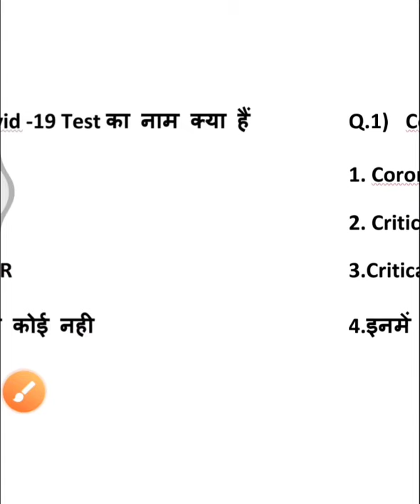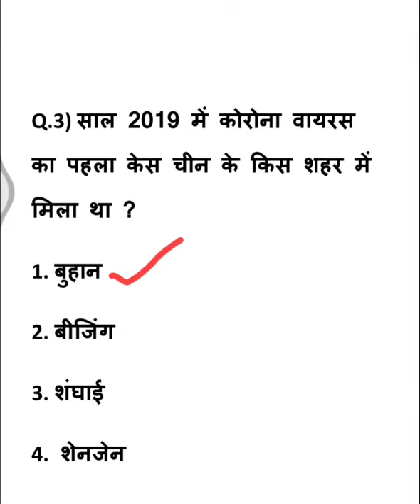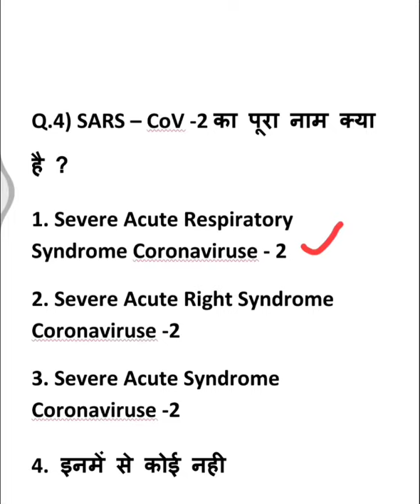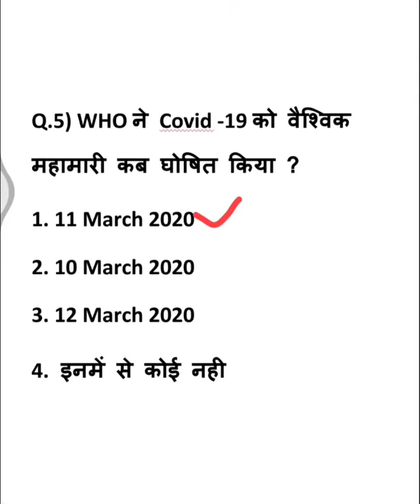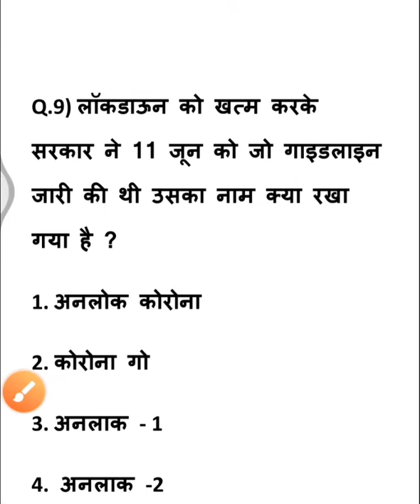Coronavirus Questions | 10 Important Questions Related to Corona Virus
coronavirus important question
coronavirus important questions 2021
coronavirus important question in english
coronavirus important question in hindi
coronavirus important questions covid 19 explained novel coronavirus educational support